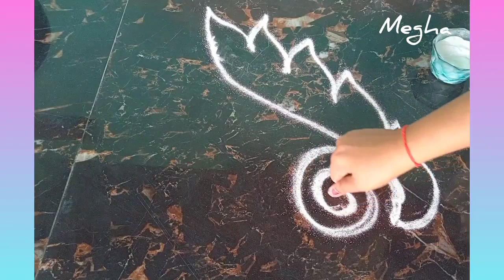simple and cute flower rangoli | colours rangoli